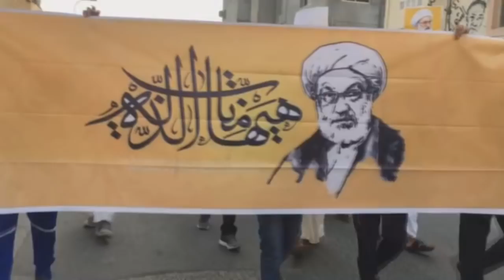مسيرة "أوقفوا الإضطهاد الطائفي في البحرين" - جزيرة سترة 15/7/2016 Bahrain